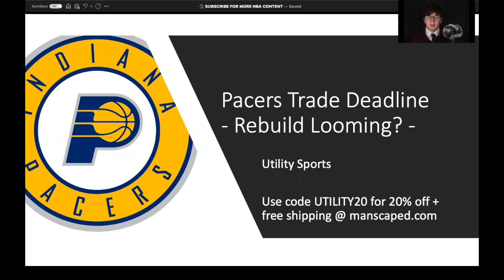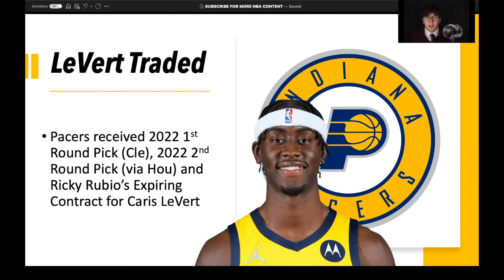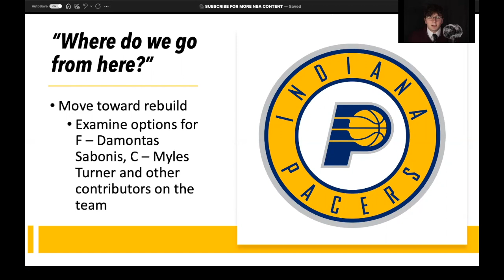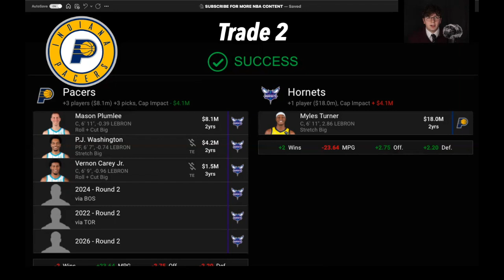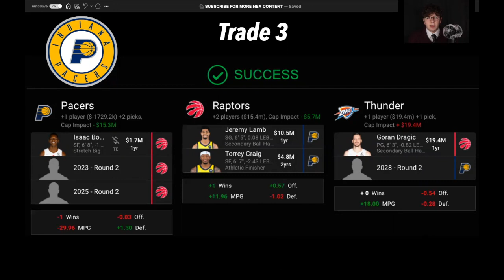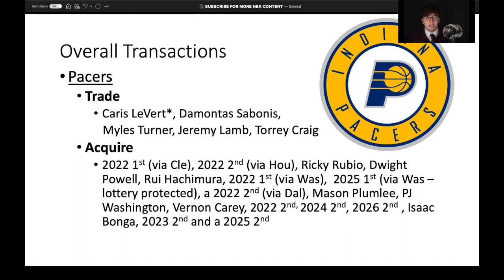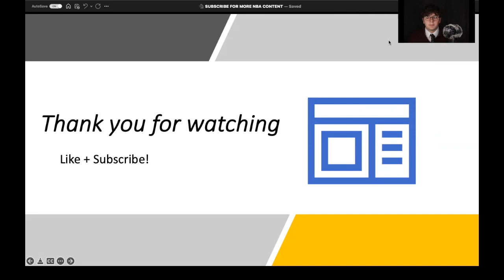Indiana Pacers Rebuild Starts Now I 3 Indiana Pacers Trades that NEED to Happen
Utility Sports creates 3 potential trade packages centered around Indiana Pacers players like Domantas Sabonis, Myles Turner and others that could accelerate an Indiana Pacers Rebuild. Mavericks, Wizards, Hornets and Raptors get involved for the NBA Trade Deadline following a Caris LeVert Trade.